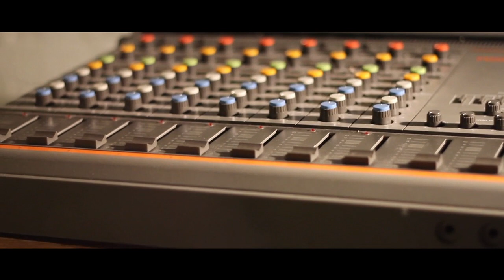"The Grind" Documentary - Harn SOLO x Alfred Banks x Prospek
New Orleans media company Planet One Communications goes behind the scenes with Harn Solo and Lyriqs at Inner Recess studio for their highly anticipated album "The Grind" - distributed by Reaching Higher Records. Interview features guest appearance by burgeoning producer Pro Prospek of The Guerrilla Publishing Company.